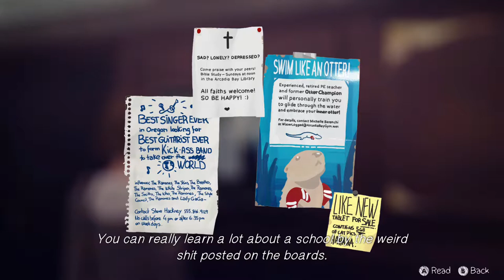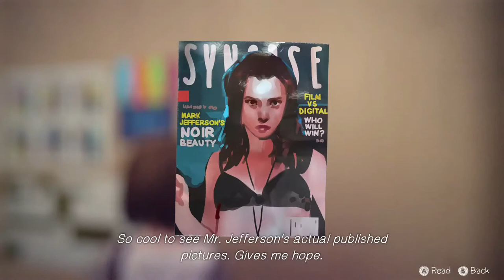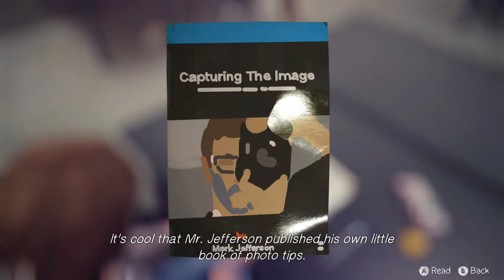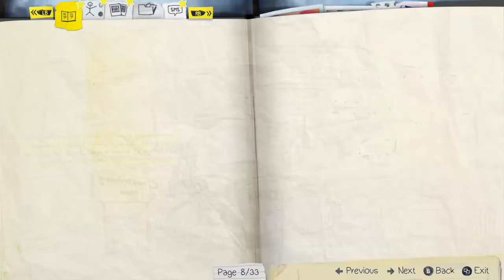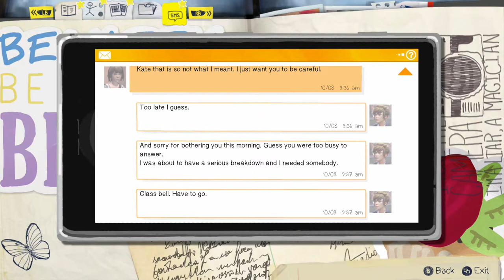Life is Strange Ep2 Out Of Time #4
MissMix's Channel:
Content gets uploaded at midnight and 12 in the afternoon keep an eye out all the time
And my bro - Gavla Gaming

SnapChat - Miss Mix/ username - michietc1997
Xbox One - MissMix1234
PS4 - MissMix12345

content:
Black Ops 3 Zombies - Mondays Midnight and Call Of Duty WW2 Nazi Zombies - Monday 12 in the Afternoon
Batman - Tuesday Midnight and Crash Bandicoot - Tuesday 12 in the Afternoon
Resident Evil 2  - Wednesday and Black Ops 2- Wednesday 12 in the Afternoon
Life Is Strange - Thursdays and Dead or Alive Thursday 12 in the Afternoon
Outlast - Friday and South Park Friday 12 in the Afternoon
Rayman - Saturday and Hidden Agenda Saturday 12 in the Afternoon
Call Of Duty Infinite Warfare Zombies - Sunday and The Sims 4 Sunday 12 in the Afternoon

Catch u in the next video